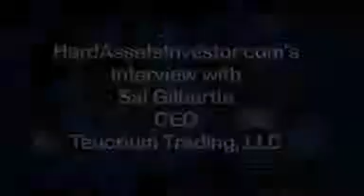Video: Teucrium’s Gilbertie Discusses How To Invest In Ag Commodities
Sal Gilbertie shares his current outlook for corn, soybeans, wheat and sugar.